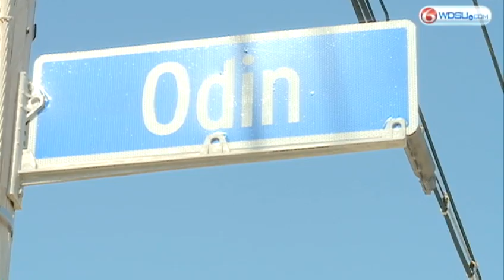Neighbors Question Weekend Shooting In Gentilly